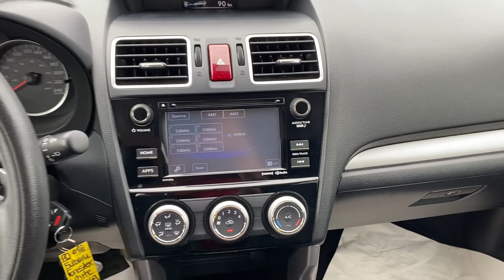2016 Subaru Forester for Musa from Adrian Georgetown Kia